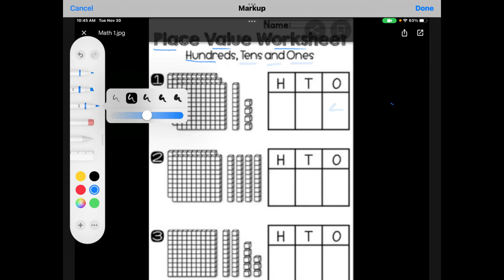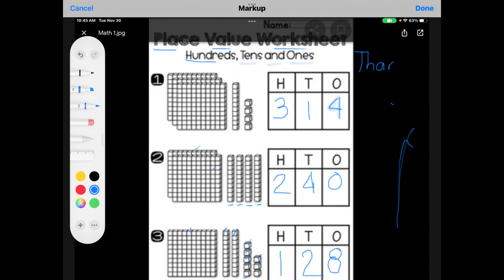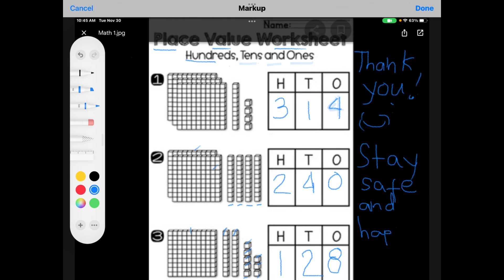Place Value Worksheet with hundreds, tens, and ones | grade 1 math for kids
Place Value Worksheet with hundreds, tens, and ones
grade 1 math for kids

Learn place values and fill in the chart.

Try my class on Outschool, I am gifting you $20 USD off your first Outschool class. Outschool offers over 140,000 classes taught by experienced and fully vetted teachers. There’s a safe and social class for every kids’ interest! I also provide MATH class outside Outschool via Zoom. Please message me. Thank you.